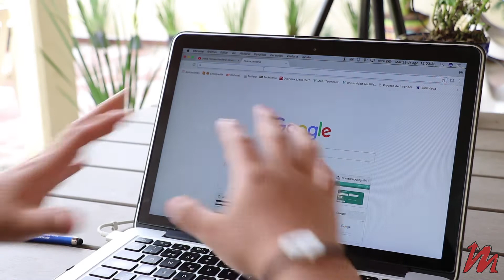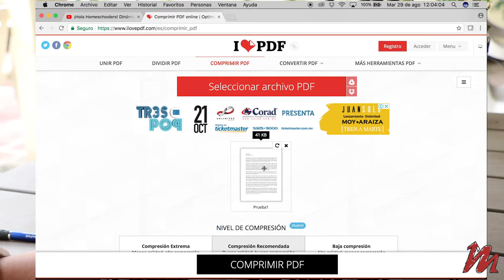FAQ's ¿Cómo bajarle el peso a un PDF?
Les explicamos como bajarle el peso a un archivo PDF.
es necesario subirlos archivos en PDF, y menor a 1 MB.